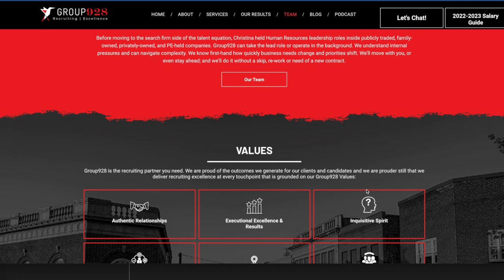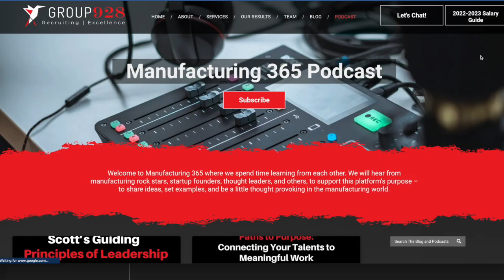How to Increase Billings 400% by Integrating Automation with a Personal Touch, with Christina Stroud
The recruitment process is inherently human-centric, involving evaluating soft skills, cultural fit, and personal interactions. While AI can streamline specific tasks, it may struggle to assess these qualitative aspects effectively. As a recruitment business owner, how do you marry automation and artificial intelligence with a personal human touch?

My special guest, Christina Stroud, shares her insights and perspective about this subject. She has a unique approach to engaging with her clients and candidates while leveraging automation with a personalized human touch.

Christina is the founder and CEO of Group928. She’s a seasoned Human Resources professional with over 30 years of experience specializing in start-ups, acquisitions, and exits in private equity environments. The company has grown by 400% in just three short years from $125,000 in the first year to over $500,000 in 2023. This showcases her ability to build a client base from scratch, and design and implement sales and marketing strategies while continuing to exceed her client’s expectations.

Episode Outline and Highlights

[01:57] Chrstina’s Transition from an HR professional to a recruitment business owner. Insights on how her HR experience played a role in her current success.
[07:49] Nobody said it was easy - overcoming a challenging first year of entrepreneurial leap.
[12:41] Growing the company to 400% - discussing two critical success factors.
[18:18] The importance of stepping out of your comfort zone
[28:13] Leveraging AI & automation while applying a personal touch.
[40:33] Launching her podcast and engaging with thought leaders.
[48:01] The most significant challenges that Christina had to navigate
[58:49] What is next for Christina and Group 928?